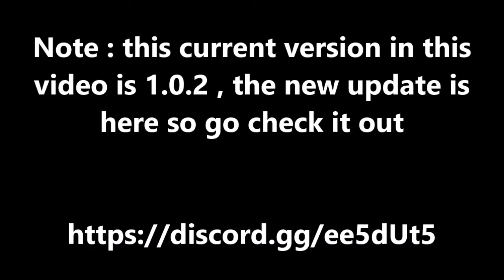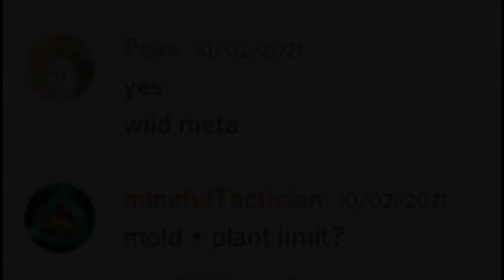AltverZ easy custom levels | Made by whoever in the AUZ community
the video is about custom levels made by me , that's it